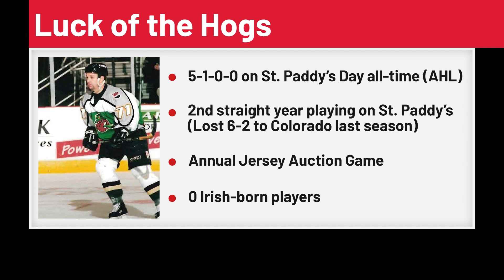GAME PREVIEW: 3/17/24 vs. San Jose